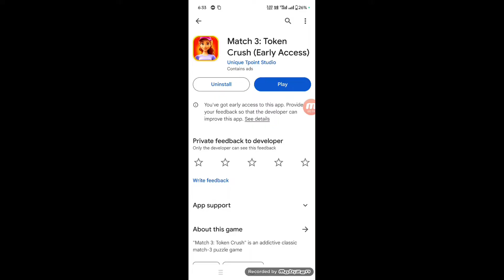Match 3 Token Crush real or fake | paise kaise nikale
Topics discussed
1 Match 3 token crush real or fake
2 match 3 token crush se paise kaise nikale